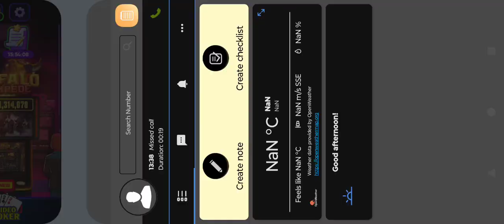Keno Vegas (November 5th 2024) *NEW* Farm Life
Keno Vegas (November 5th 2024) *NEW* Farm Life Android Moto G Power 5G

Vegas Keno Review

Vegas Keno is a classic casino-style game that brings the simplicity and excitement of the popular lottery-based game to mobile devices and online platforms. Keno, often referred to as a mix between bingo and the lottery, is well-suited to casual players due to its easy mechanics and the thrill of potentially winning big with little strategy required. Here's a look at what to expect from Vegas Keno and whether it delivers the authentic experience it promises.

Gameplay

In Vegas Keno, players pick numbers from a grid, typically ranging from 1 to 80, and place bets on those selections. Once the numbers are chosen, the game randomly draws winning numbers, and players win prizes based on how many of their selected numbers match the drawn ones. While Keno doesn’t require complex decision-making, the anticipation and simplicity make it an appealing choice for quick gameplay sessions.

Pros

1. Classic Casino Atmosphere: Vegas Keno captures the traditional Vegas vibe well, especially with its straightforward design, bright visuals, and authentic sounds, which make it feel like a genuine casino experience.

2. Easy to Learn: Even for those unfamiliar with Keno, the rules are simple enough for beginners, allowing anyone to jump in and understand the gameplay quickly.

3. Quick Sessions: Since each game is relatively short, Vegas Keno is a great option for filling small pockets of time without requiring a huge commitment.

4. Bet Customization: Vegas Keno often allows players to adjust their bets to fit their risk level, which provides flexibility and a personalized experience.

Cons

1. Limited Strategy: While this simplicity is a strength for casual play, Keno lacks the skill-based elements found in many other casino games, which may leave some players looking for more depth or control over their results.

2. Repetitive Gameplay: With limited variety in gameplay and no real progression or storyline, Vegas Keno may feel repetitive after a while, especially for players who prefer games with more complexity or objectives.

3. In-App Purchases: As with many casino-style games, Vegas Keno often relies on in-app purchases, and players may find themselves having to spend real money to keep playing or to access certain features. This can be a drawback for players looking to enjoy the game without spending extra money.

Visuals and Sound

The graphics are clean and simple, with bright colors that make the numbers and interface easy to read. The sound effects, designed to mimic a real casino, add a nice touch and enhance the immersive experience without being overwhelming. However, players looking for detailed or artistic graphics may find the visuals somewhat basic.

Verdict

Vegas Keno offers an authentic, no-frills version of the classic Keno experience for those who enjoy the occasional lottery-style game. Its simple gameplay and fast rounds make it ideal for casual gaming on the go, though it may lack the depth some players crave. If you're a fan of Keno or lottery games, this is a solid option that brings the fun of Vegas straight to your screen. However, if you're looking for a game with more strategy or complex gameplay, you might find Vegas Keno falls a bit short.